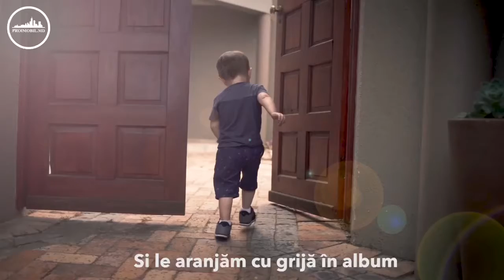Beneficiază gratis de serviciul programului “Schimb Apartament” până la data de 14 Februarie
Solicită acum detalii: 📲 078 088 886